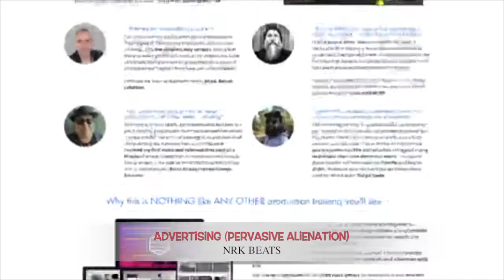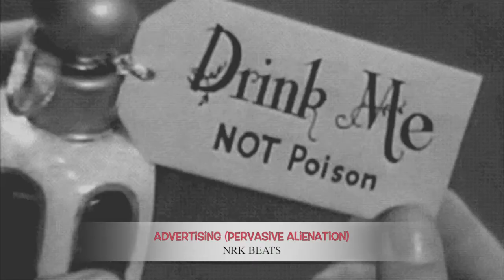Advertising (Pervasive Alienation)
Just a beat and some vocal samples enhancing my vision of what advertising is doing to all of us...
Beat by NRK Beats